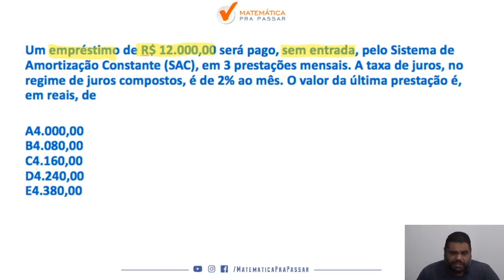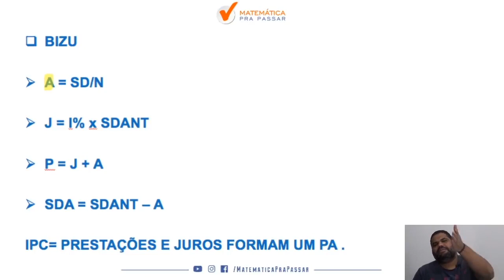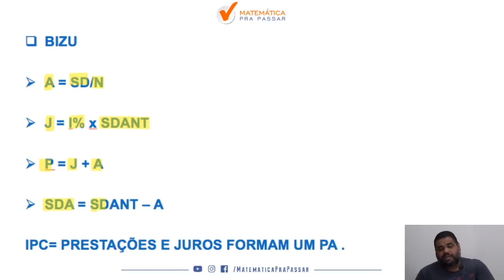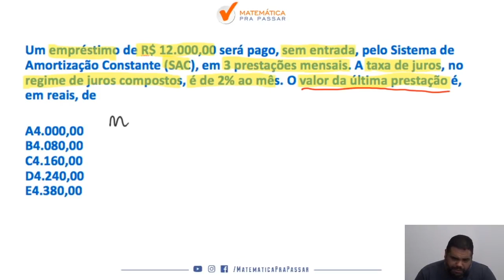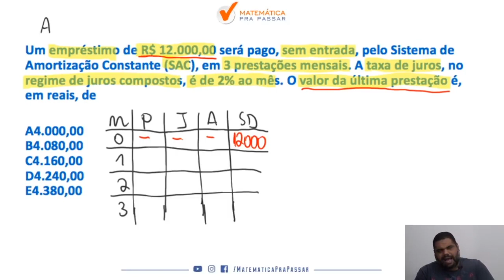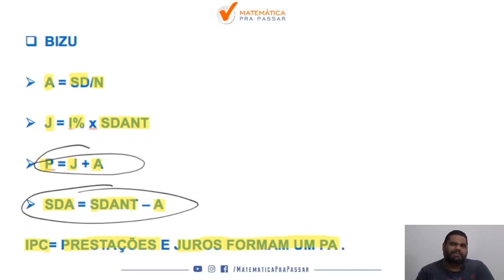Matemática Financeira Banco do Brasil | Dica 23| Tabela SAC.